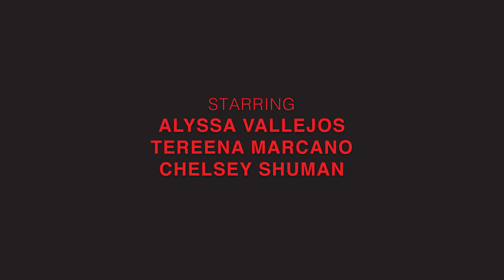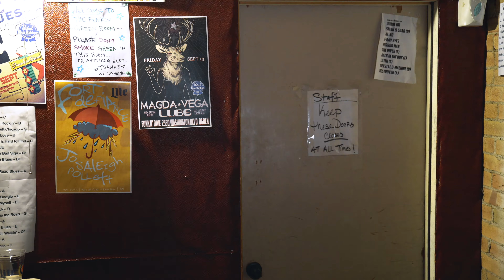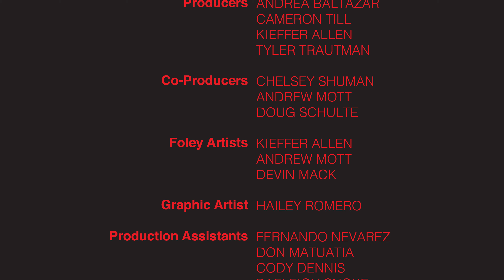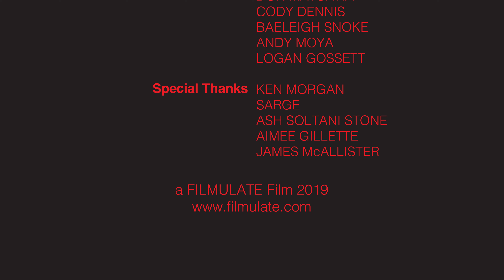LAMBCHOP - A Horror Short Film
Demon Chaser Horror Fest 2019 Winner
- Best Cinematography
- Best Sound

Shot on location at Funk 'N Dive Bar - Ogden, UT